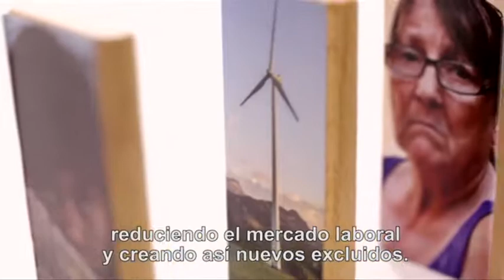Alabanza TV 2018 E11 B01